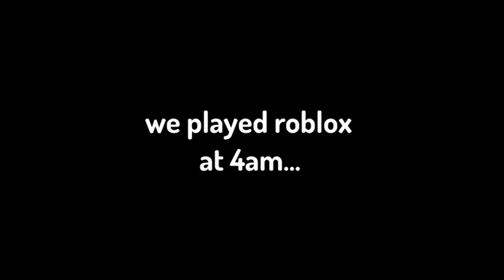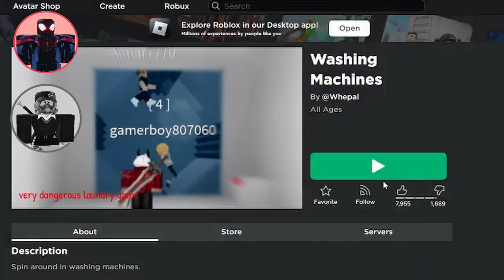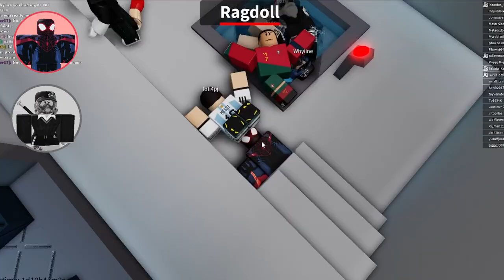We played ROBLOX at 4AM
sorry for the short upload lol

In this video we play Washing Machine Roblox Marble Game! We upload videos like AlbertsStuff, Flamingo, DenisDaily, Roblox youtuber similar to Tommyinnit, DreamSMP, Funny moments roblox like CallMeCarson